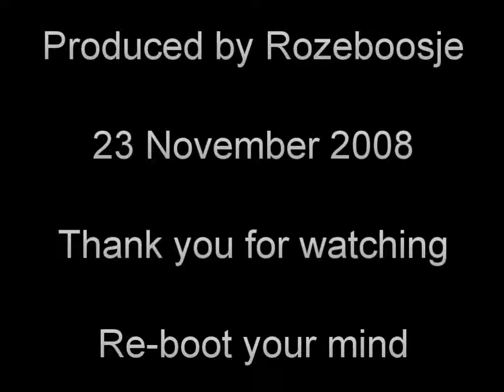Greenscreen?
Any good software out there?